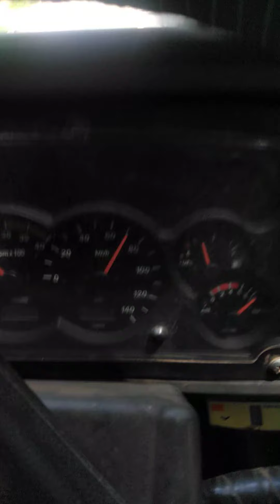70 hr/km over high speed. a tiffar in small road